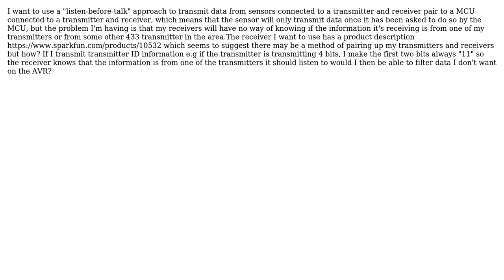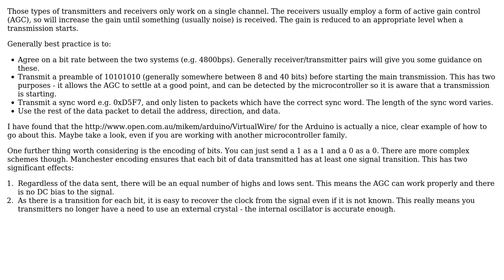Preventing Interference when using RF transmitters and receivers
With thanks & praise to God, and with thanks to the many people who have made this project possible! | Content (except music & images) licensed under CC BY-SA | Music | Images & others | With thanks to user Phil Frost user KillaKem user Cybergibbons and the Stack Exchange Network Trademarks are property of their respective owners. You are responsible for your own actions.